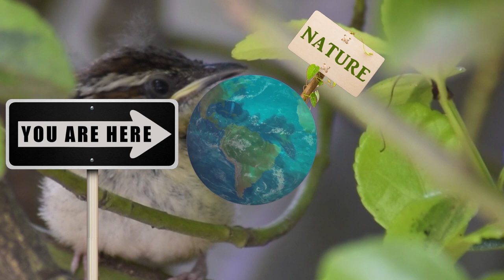Carolina Wren : A Story of Life and Death | Koaw Nature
Will this story of wrens hit you in the feels? It did for me. Parenthood has its glories and its tragedies, even for birds.

Watch two Carolina wren (Thryothorus ludovicianus) parents work tirelessly raising their nestlings into fledglings. Their parental dedication is admirable, even when life offers them great hardships.

Your support of Koaw Nature leads to more educational and entertaining content for you!